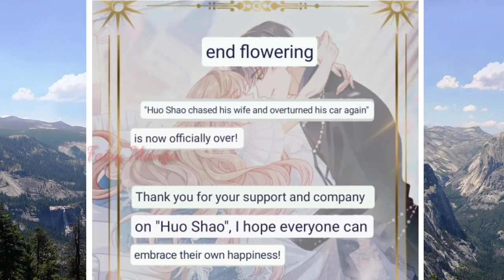(The end) Marriage first, love later (English Sub)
Original Work: Dark Night Literature Network Yu Jiuqian

Production: Manshen Co- Creation | Production: Manshen Animation Storyboard Writer: Agricultural Cooperative | Modeling Writer: Huasone Screenwriter: hyehyuk | Assistants: Yueying, Yuqingw

Editor: Eleven | Producer: Mysterious Sweet

Tittle   :  The Dust Settles
Genre  :  CEO

Description

 I woke up from a dream one day, and it was four years later, not only became the agreement wife of Huo Yicheng, the cold- faced tyrant, but also the human flesh of my stepmother and stepsister The cash machine is the real hammer of a pure big grievance! Just when Shen Yunxi tore up the green tea with her hands and counterattacked gorgeously, she unexpectedly found out that the best way to deceive her

It's him who has more.